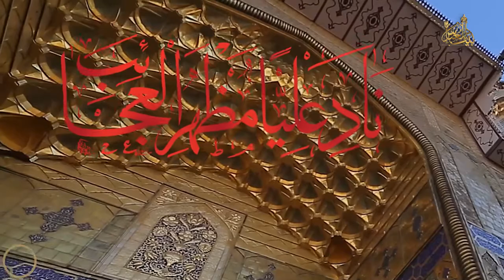ناد علی مظهر _ گروه تواشیح محراب _ عربی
کلیپ گرافیکی تصویری - ناد علی مظهر العجائب